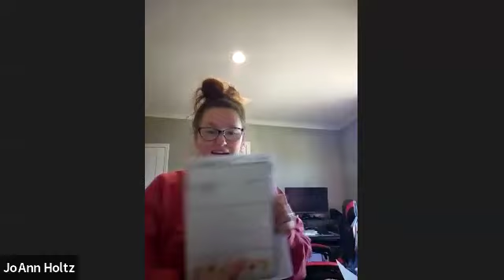Beyond the Ranks Leadership 2/20/24 with Amber and Multiple leaders share tips on hitting goals.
Join in this week to listen to leaders who are hitting their daily and weekly goals, how they are doing it and what you can work on so that you can do it too.